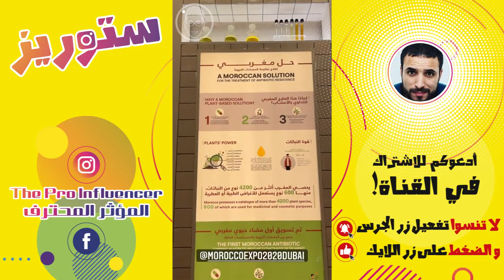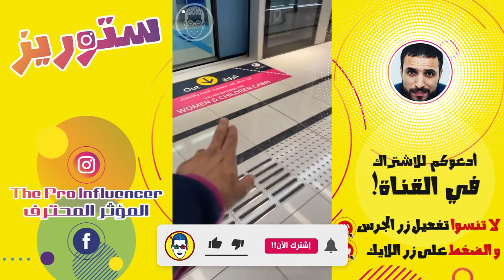Mustapha Swinga اكسبو دبي 2020 ( اليوم الأول ) | مصطفى - Expo Dubai 2020 جولة رائعة في معرض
يشكل « إكسبو 2020 دبي » أكبر حدث عالمي في ظل أزمة كورونا ، وأول إكسبو دولي يقام في منطقة الشرق الأوسط وأفريقيا وجنوب آسيا.
ومع أكثر من 200 مشارك، من بينهم دول ومنظمات وشركات ومؤسسات تعليمية، يفتح الحدث أبوابه للزوار يوميا منذ الأول من أكتوبر وحتى 31 مارس 2022 طيلة أيام الأسبوع، من 10 صباحا وحتى 12 ليلا من السبت للأربعاء، و10 صباحا حتى 2 ليلا يومي الخميس والجمعة.
ويرصد خبراء اقتصاديون في تصريحات خاصة لموقع «سكاي نيوز عربية»، أبرز المردودات المنتظرة من إكسبو 2020، لا سيما الاقتصادية منها، مشيرين في الوقت نفسه إلى ما يمثله المعرض من أهمية قصوى حول العالم كحدث دولي يحظى باهتمام واسع.
ويلفت اقتصاديون في الوقت نفسه إلى الرسائل الإيجابية المهمة التي تبعث بها الإمارات من خلال نجاحها في تنظيم إكسبو هذا العام على رغم جائحة كورونا التي عطّلت كثيراً من الملتقيات الدولية المختلفة. ويعتبر إكسبو الحدث العالمي الأول والأضخم من نوعه الذي ينعقد بعد الجائحة.

The Pro Influencer . المؤثر المحترف